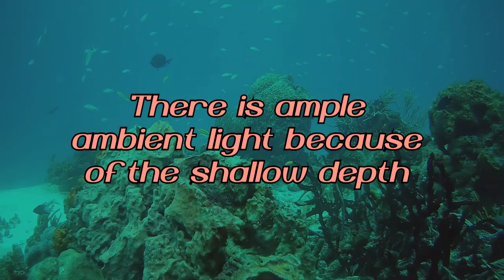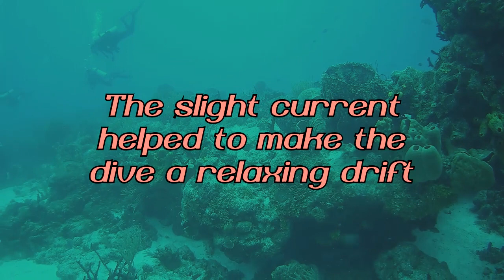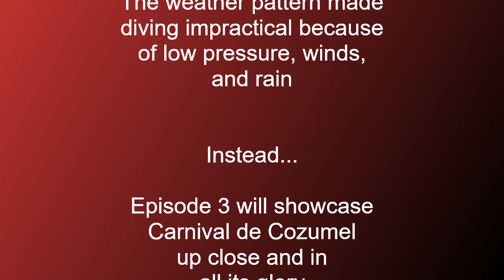Scuba Club Cozumel Episode 2 Part 2 Paradise Reef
After diving the Santa Rosa Wall in part 1, the crew was taken to Paradise Reef for the day's second dive. After the surface interval, divers entered the water to find a healthy and large cluster of patch reefs that were perfect for snooping around looking for sea critters and for photography. A slight current made for a relaxing drift and lots of bottom time.